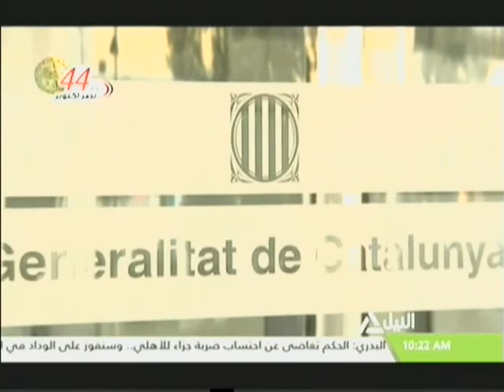نشرة أخبار العاشرة صباحاً 29-10-2017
متابعه لأهم الاحداث السياسية المتنوعه